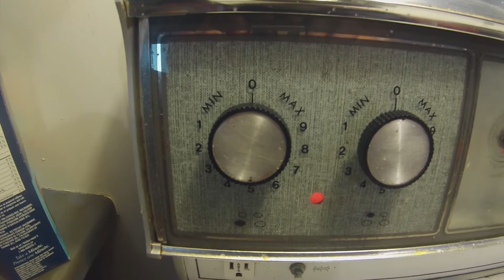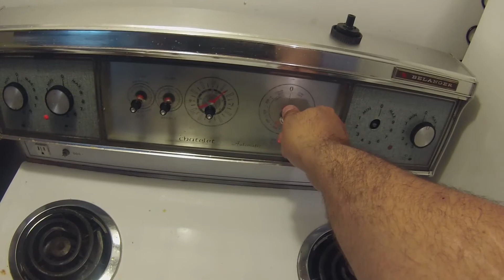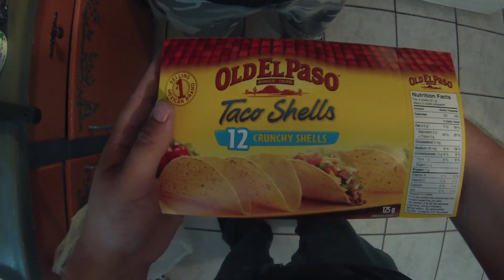Taco De La Résistance!